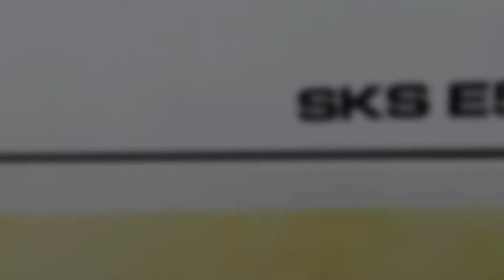BAS PERSIARAN- Y&Z GEMILANG TRAVEL & TOURS